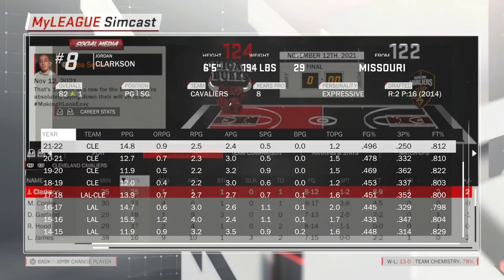INSANE WINNING STREAK! | NBA 2K18 CHICAGO BULLS MYLEAGUE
Its time for Episode 23 of the Chicago bulls rebuilding series and today we go through the season and the team goes on a crazy winning streak!
Lets get 200+ LIKES for Episode #24